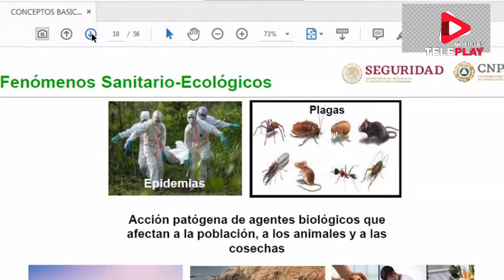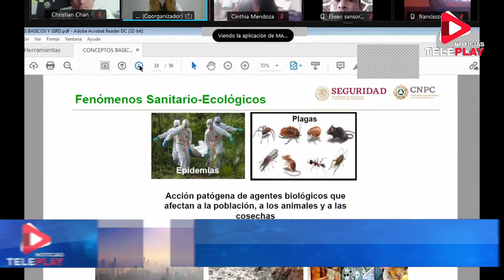GESTIONA PROCIVY CURSOS Y TALLERES DE CAPACIDAD DE RESPUESTA